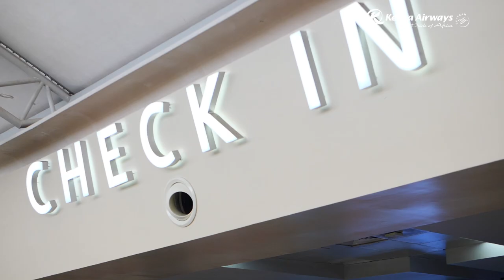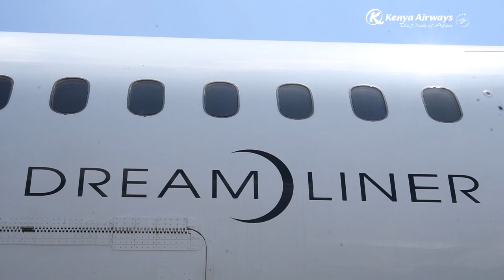Converting Boeing 787 Dreamliner for passengers to Cargo Aircraft | First in the World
Summary video about our first repurposing of a Dreamliner 787 into a "Preighter". Check out the elements that went into this project including the removal of seats from the cabin to enable space to carry cargo.